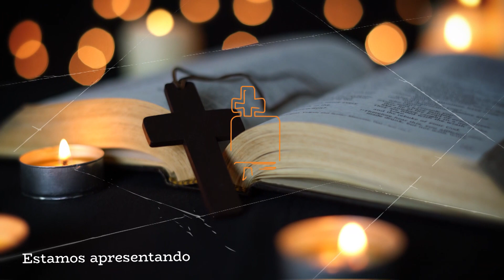PÁGINAS DA BÍBLIA (08/08/23) - Livro dos Números, capítulos 3, 4, 5 e 6